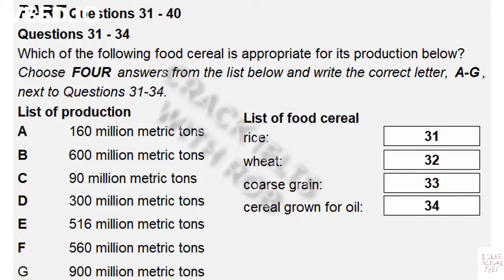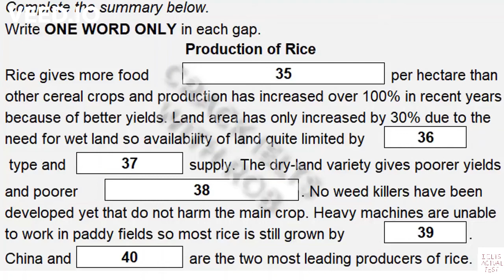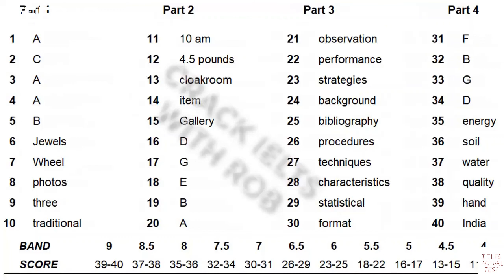Part 4 - IELTS Listening Actual Test 2021 with Answers - 02/03/2021 - No ads - BC - IDP